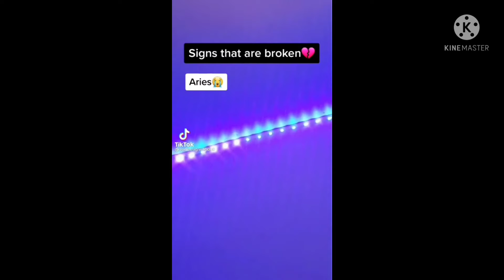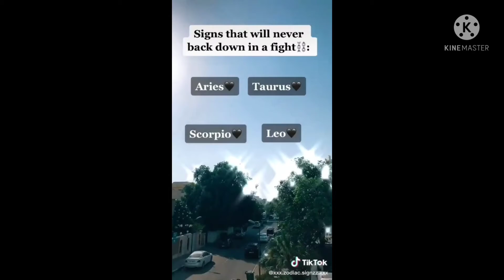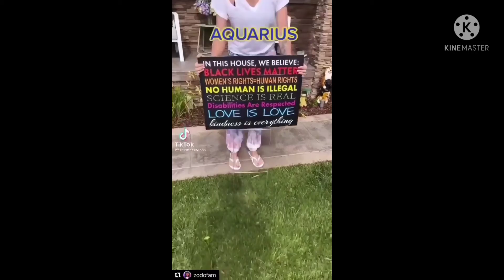Zodiac sign titkok to watch when you are bored:#2 ♈♉♊♋♌♍♎♏♐♑♒♓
credit to the real owner of these tiktoks this is not mine but I have created these tiktok in a video so.